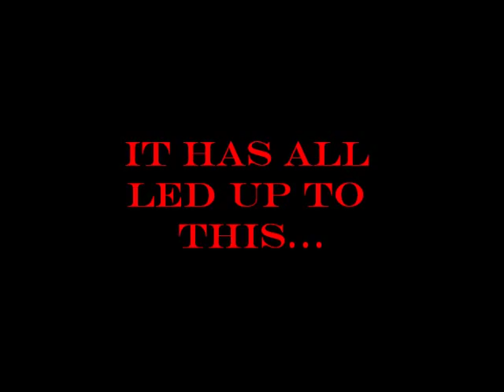Rago VS Ryuga Trailer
Just something I made for fun. I know this isn't the finale, but it looks like. So just go with it. I know it is not even summer anymore. Leave me alone. -.-